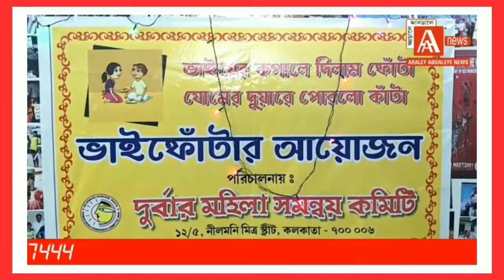Durbar Mahila Samanwaya Committee#Sonagachi Sex Workers#Madan Mitra#Debabish Kumar.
দুর্বার মহিলা সমন্বয় কমিটির ও দক্ষিণ হাওড়া মুক্তধারা তরফ থেকে “বিভেদহীন ফোটা ”. রাজ্যের বৃহত্তম যৌনপল্লি সোনাগাছিতে এ বার ভাইফোঁটা ঘিরে উত্‍সবের পরিবেশ। গত বছর করোনা আবহে ভাইফোঁটা পালন করতে পারেনি সোনাগাছি। কিন্তু এ বছর দুর্বার মহিলা সমন্বয় কমিটির সদস্যদের উদ্যোগে পালিত হলো ভাতৃদ্বিতীয়া। এই অনুষ্ঠানে উপস্থিত ছিলেন মদন মিত্র দেবাশীষ কুমার Bipin Ganatra (Padmashri) Prithiraj Sen (Bishistho Saahityik)Mintu Pal (Mrith Shilpi) Attire Dey(Social Worker) সহ অন্যান্য গুণীজনেরা।